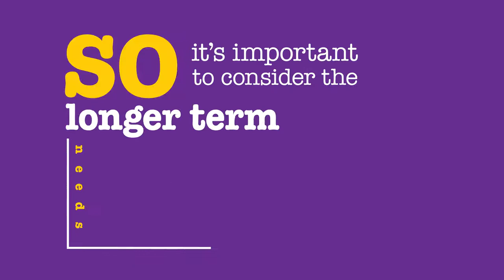Petplan | Pet Insurance - Types Of Cover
Finding the best policy to suit your pet and your pocket can be confusing. However at Petplan, we design our policies to cover the essentials, reflected by our policy options: Covered For Life® and 12 Month Cover, allowing you to focus on getting your pet back to good health and not on worrying about the vet bills you might need to pay for. We also provide cover for hereditary, congenital and behavioural conditions.

Get your pets insured today and for more information on our cat, dog and rabbit insurance policies, visit the Petplan